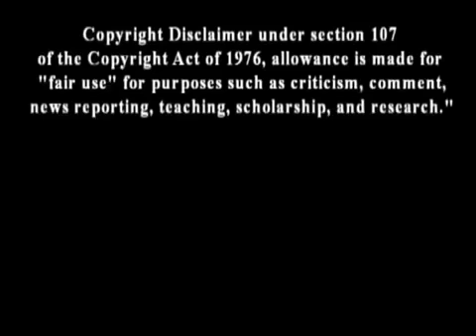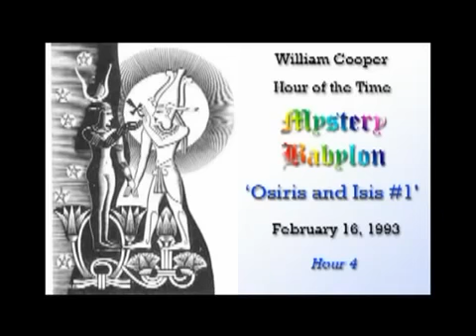Part 4/43 Mystery Babylon Illuminati NWO Masonic End times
Part 4 43 Mystery Babylon Illuminati NWO Masonic End times, Part 4 43 Mystery Babylon Illuminati NWO Masonic End times. Amazing series by William Bill Cooper rest in peace, the hour of the..

Part 4 43 Mystery Babylon Illuminati NWO Masonic End times, Part 4 43 Mystery Babylon Illuminati NWO Masonic End times.